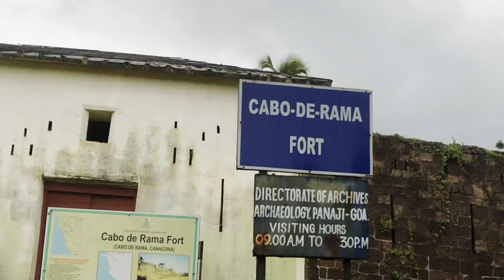The Cape Goa (cabo de rama )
WEL COME TO “PRAJWAL SUTAR BGM “ YOUTUBE channel

Drone shoot by : Pratik lohar

Find me on snap chat : prajwalsutar20

Your Queries. :
goa beaches
the cape goa
cabo de ram
Goa trip
Goa nature
Goa summer ______________________________________________________

Prajwal Sutar Bgm
From -: [Belgaum, karnataka , India 🇮🇳 ]